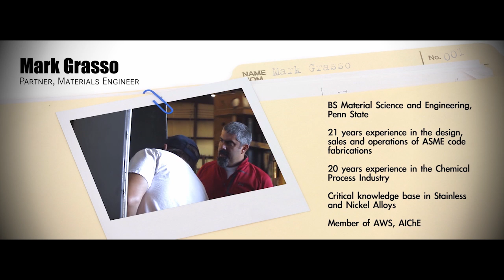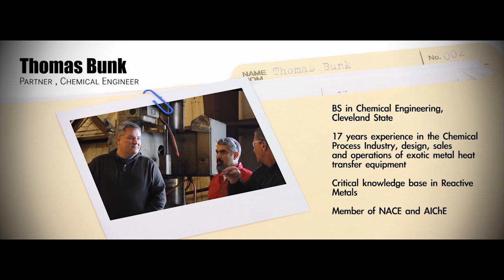The People of Apex Engineered Products: Manufacturer & Designer of Heat Exchangers.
The people of Apex Engineered Products are among the most skilled professionals in the heat exchanger manufacturing with combined fabrication and corrosive heat exchanger market experience of 170 years, and counting.  These include Materials Engineers, Chemical Engineers, Industrial Engineers, Mechanical Engineers, as well as Thermal Engineer.  Our welders and machinists have over 20 years of experience each.

for more information.